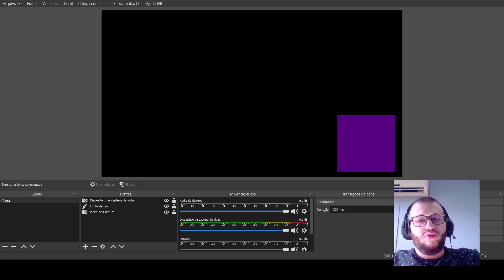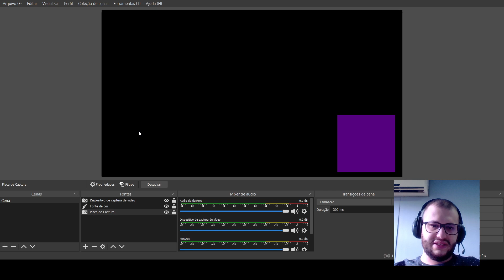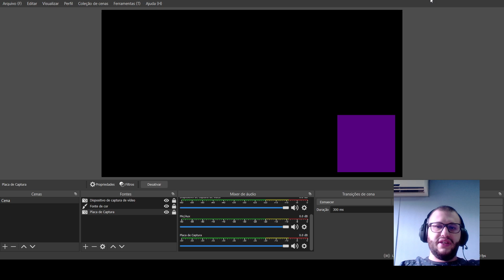ATRASO DE SOM E VÍDEO COM PLACA DE CAPTURA - COMO RESOLVER?